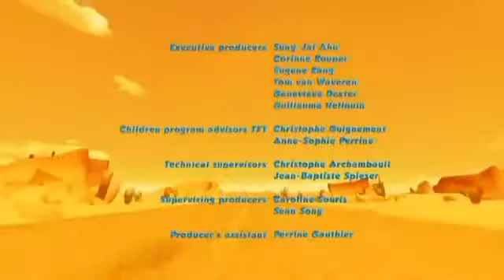Oscar's Oasis Capitulo 59 completo